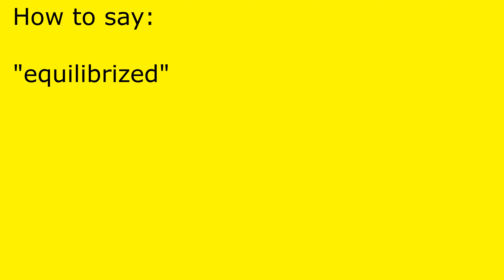How to pronounce equilibrized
equilibrized pronunciation.